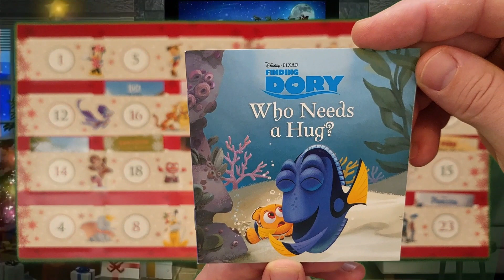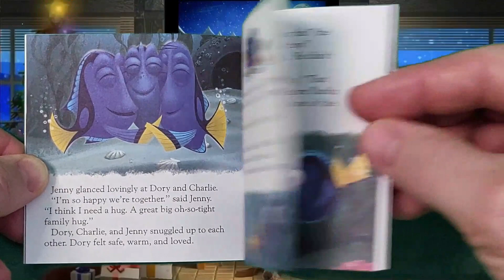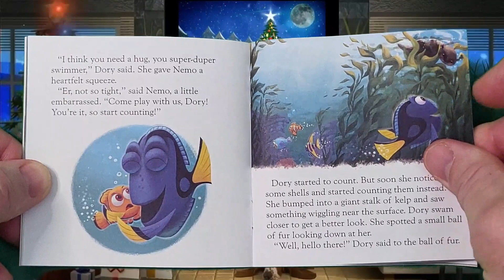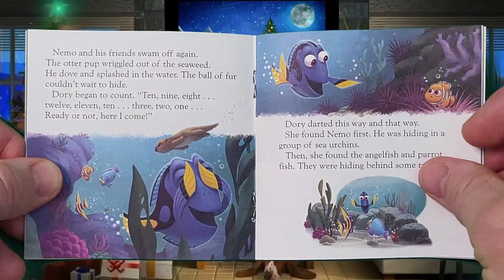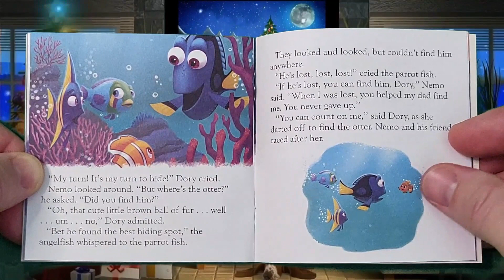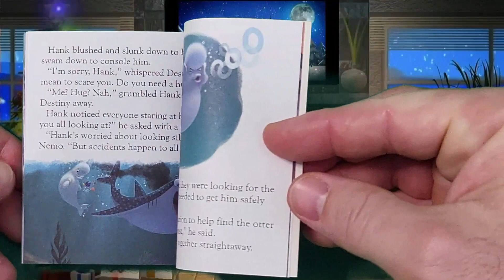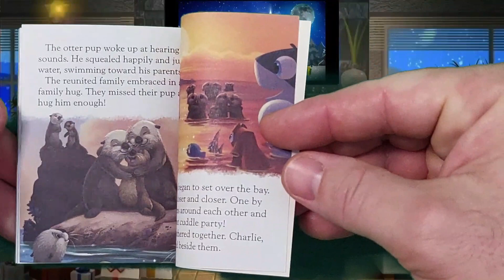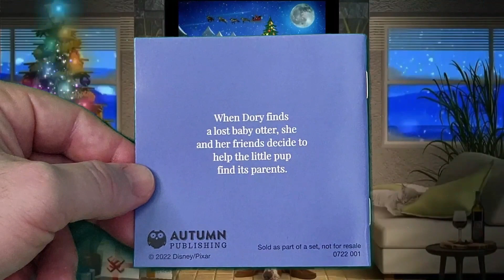Disney Pixar Finding Dory : Who Needs a Hug? | Videos for Toddlers | Kids Books | Reading Time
Welcome to the thirteenth book in the Disney Storybook Collection Advent Calendar.

When Dory finds a lost baby otter, she and her friends decide to help the little pup find its parents.

Thanks to Pixabay for the lovely background and music.